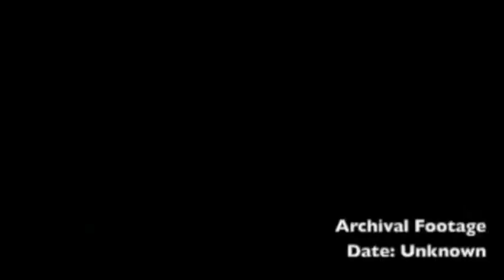Invention of the Lazy Susan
Who invented the lazy susan and how did it gets its name?